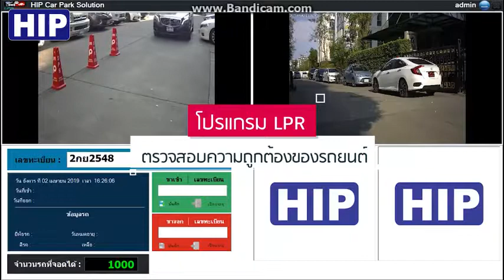HIP LPR License Plate Recognition YouTube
LPR (License Plate Recognition)
โปรแกรมอ่านป้ายทะเบียนรถยนต์อัตโนมัติ Car Park Version
เปิดปิดไม้กั้นอัตโนมัติ จดจำทะเบียน สั่งการทำงานทันที

อุปกรณ์พื้นฐาน 1 ระบบ เข้า - ออก สามารถเลือกรูปแบบเครื่อง Barrier ไม้กั้นได้ตามความต้องการ
พร้อมพิเศษในการเพิ่มเติมระบบ อาทิ กล้อง Camera เครื่องอ่านการ์ด Smart Card หรือจะเลือกจอ LED เพื่อแสดงผล ก็สามารถทำได้เช่นกัน...
หรือมีระบบเดิมอยู่แล้ว อยากจะ Upgrade ระบบสามารถทำได้เช่นกัน